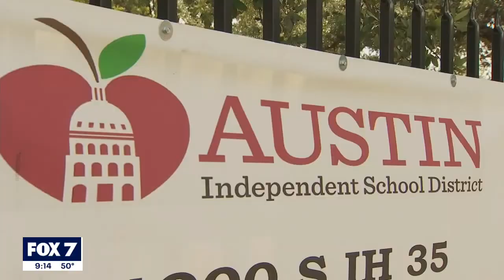Austin ISD considering cutting 250 positions to balance 2022-23 budget | FOX 7 Austin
With the cuts, Austin ISD plans to reallocate the money that's saved back to employees in the form of wage increases.